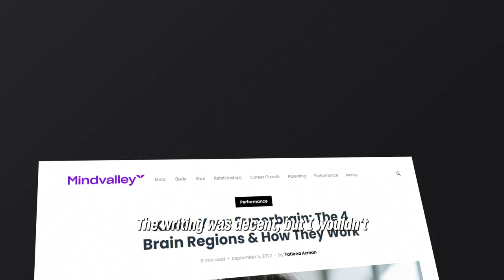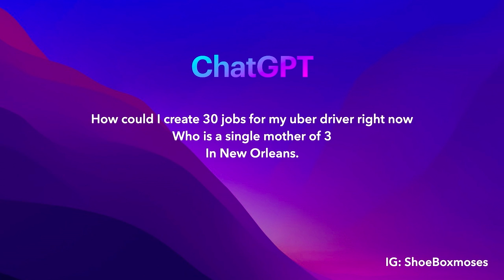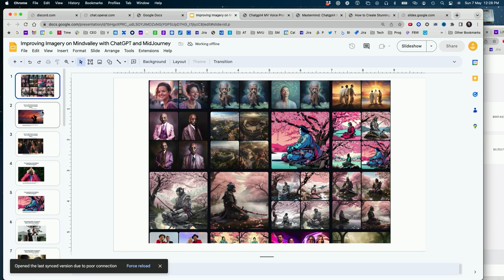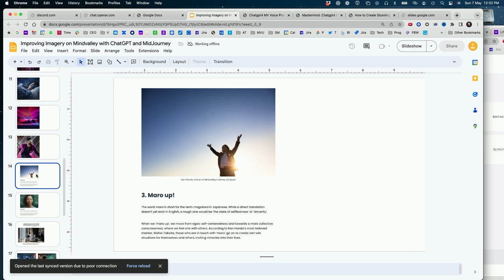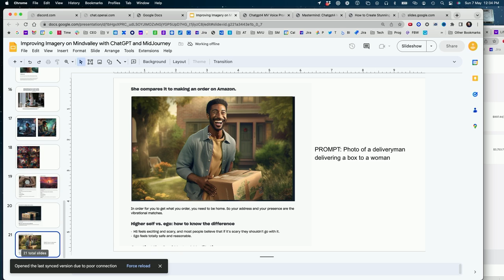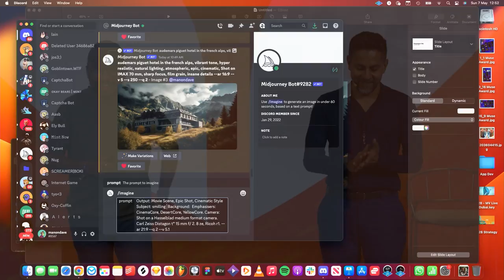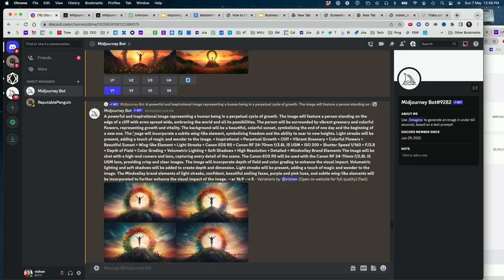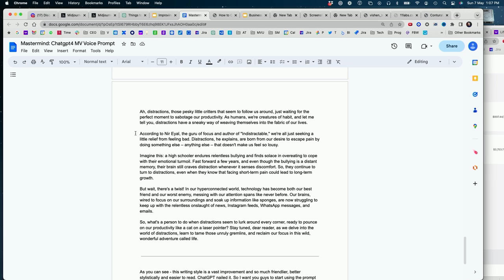Live Demo: How We Use AI to Double Our Business Productivity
It is no surprise that AI has gotten so much traction lately. In this talk from A-Fest Colombia, we show you how we use AI to increase productivity and run 6 figure businesses.

If you want to supercharge your business & productivity with AI, Join The Mindvalley AI Summit now

About Mindvalley AI Summit 2023 for Entrepreneurs:
AI is redefining the world as we know it. With each passing day, AI is deeply transforming the way we live, work, and interact in almost every facet of life imaginable. Its impact is already visible in numerous sectors.

​​And as we approach this turning point, a critical question arises:

How will you show up in this new world?

By participating in the summit, you’ll gain insights into the cutting-edge AI innovations, and bleeding-edge advancements shaping the very frontier of the business landscape.

You’ll learn from Naveen Jain who founded Viome which uses AI to analyze your gut microbiome and has developed AI models that can now predict cancer and he’s on a mission to eradicate disease on a global scale.

You’ll learn from Manon Dave, an artist and musician who’s responsible for 2 of Time Magazine’s Best Inventions of 2022 including the ROLI Seaboard Keyboard for musicians and more recently, his song “Biggest”, rapped by Idris Elba was selected for the iPhone 14 ad. Manon will teach you how to use AI to generate art and music.

You’ll learn from Vishen Lakhiani, the founder of Mindvalley who scaled his company to $100m in revenue. As a CEO and entrepreneur, he’s applied AI to effectively shave off one and a half days of his work week, giving him increased amounts of freedom and since January 31st when he started using AI deeply into his work.

The future is here, and it’s time for us to step up and meet it.